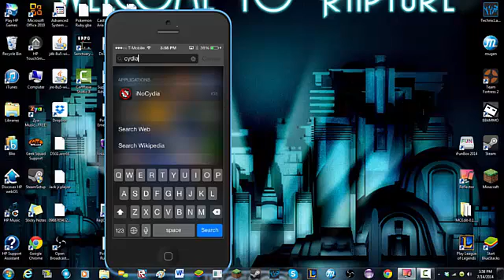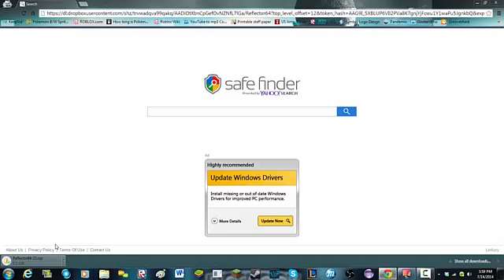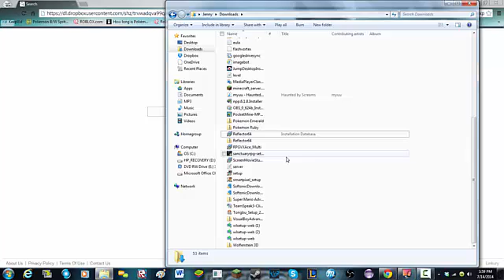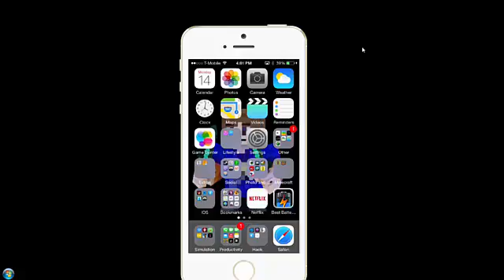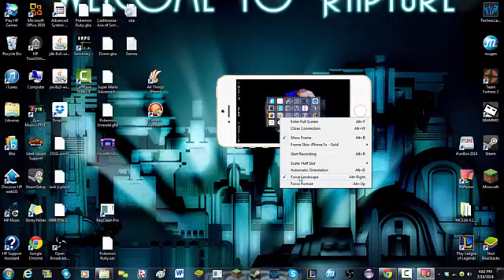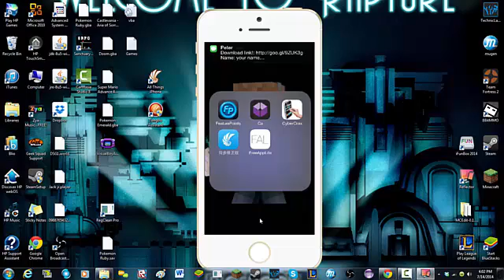How to record your iPod, iPhone, or iPad screen no Jailbreak July 2014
In this video I will show you how to record you IOS screen! Can I get 20 likes?

Your Download will begin automatically!

                Check me out other places to!